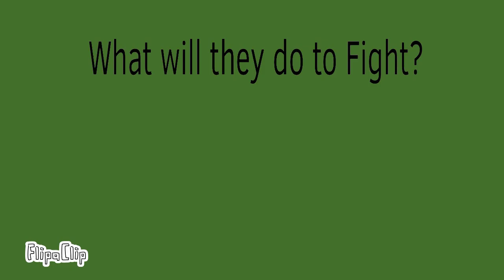Stick Man War 3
Stick Man War 3 baby